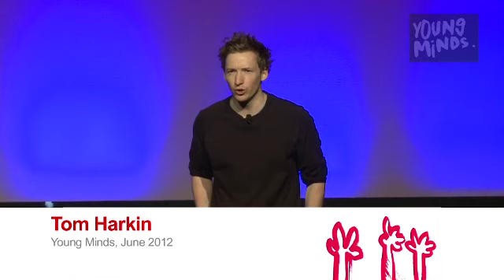Tom Harkin 'The inherent power of young people' at Young Minds 2012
What are the best ways to create a space for young people to talk authentically?
How can we help young people discover their inherent resilience and potential to dream?